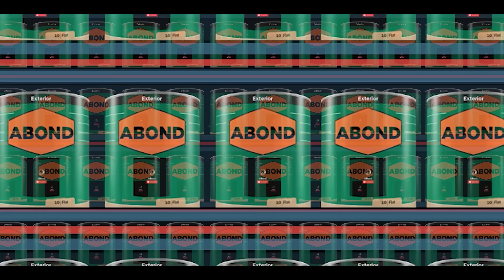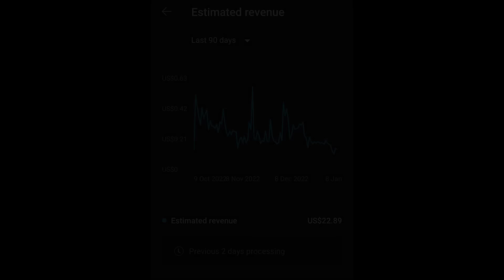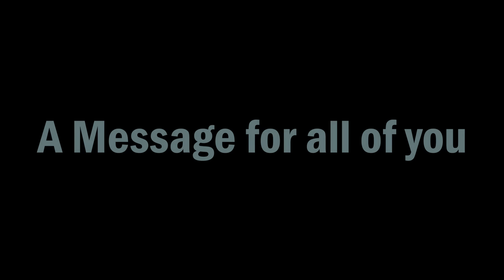Bhola Ki Shadi | The End | Cheems funny video | ABond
ABond Presents

Bhola ki shadi  ( The END ) Last cheems video

This is the end of Bhola ki shadi , and this is also the cheems content on my channel .

Super Thanks UPI : abond007@ybl

About Video

Hey guys its ABond here . Guys i am a meme lover so my content is mostly based on meme . my meme are mostly related to cheems doge  .  And any meme video or Audio of creator that are used in our videos are not our property . i never give any credit to myself for that . if anyone  ( creator ) have sometype of problem  they you can directly contact me on my instagram through the link given below . My goal is to make my audince happy through my work . I never want to hur anyone sentinemt .

I am also a animation lover and i also do animation . I also love writing storries  and you will see my work throush my videos .

Files , Music , Audio , Sound effects , Background Music that are used it this content :
Thanks to  :

Here are also some most common Music and background music  that i use in my videos . And the credits for these music totall goes to them .
The music are as follow :

Total over dose background music

Our

Thanx
ABond Animation